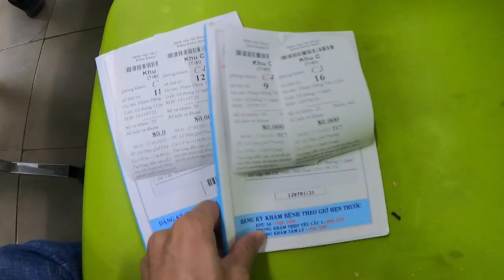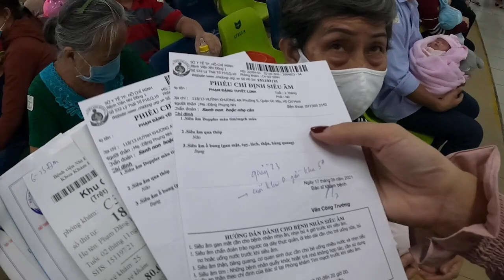Hai bé sinh đôi đến bệnh viện ngày mưa lớn và kết quả bất ngờ | QUỐC CHIẾN Channel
- Mời mọi người tham gia fanpage chính thức của Quốc Chiến:
- Mời mọi người tham gia cộng đồng vững mạnh của Quốc Chiến
- Mời mọi người theo dõi Instgram chính thức của Quốc Chiến

🔴QUỐC CHIẾN Channel là kênh kết nối yêu thương, lan tỏa giá trị nhân văn, thức tỉnh nghị lực sống của Quốc Chiến & Những người bạn. Nếu các bạn có ý tưởng gì hãy comment lại và kênh sẽ thực hiện nha. Hãy subcrise và nhấn thông báo để ủng hộ và đồng hành cùng Quốc Chiến bạn nhé.

Mong mọi người lưu ý hiện tại QUỐC CHIẾN Channel đang là kênh cá nhân, hoạt động độc lập.

Quốc Chiến hướng về những nghị lực sống, giá trị nhân văn, lan tỏa yêu thương. Ngoại từ các trường hợp khẩn cấp đặc biệt, Quốc Chiến không có chủ trương kêu gọi quyên góp tiền.

Trân trọng và cảm ơn mọi người!
Quốc Chiến & Những người bạn

► 🔔SỐ ĐIỆN THOẠI (Momo, zalo, viber): 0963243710

🔴Tài khoản ngân hàng: 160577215 (ngân hàng VP Bank), tên chủ tài khoản: Võ Hoàng Quốc

🔴 Bản quyền thuộc về Quốc Chiến ► Không đăng tải lại dưới mọi hình thức